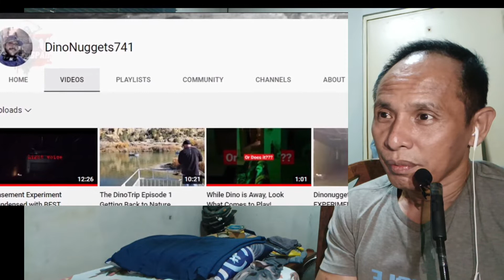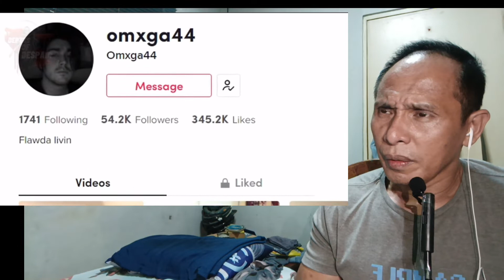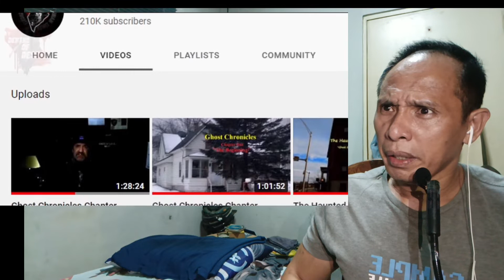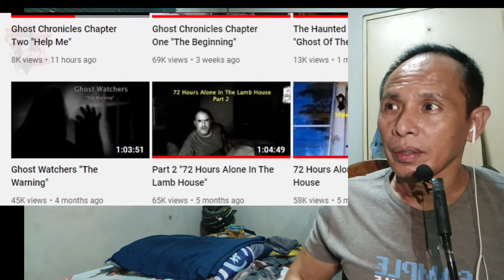Scary Ghost Video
Sila ang umalis sa takot